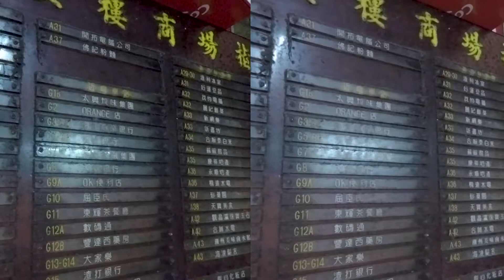3D tai on building hong kong